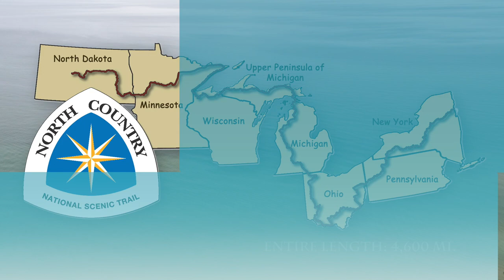Hiking across Michigan's Upper Peninsula - Yooper Tours teaser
A 9-part series about hiking 550 miles across Michigan's Upper Peninsula on the North Country Trail.
I broke the UP into sections so I could hike it in all the different seasons. It starts out in the summer and the last couple episodes are in the dead of winter.